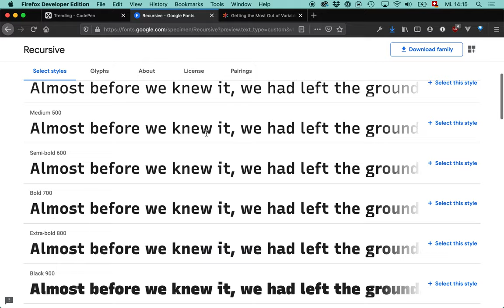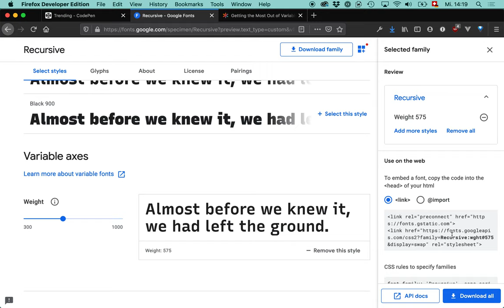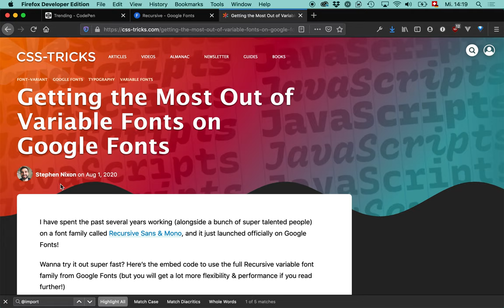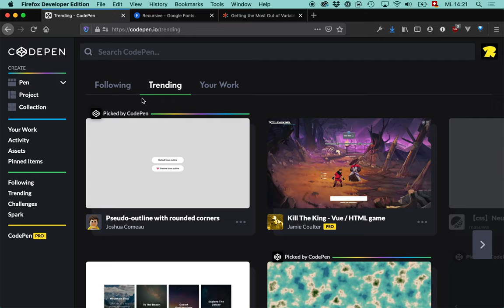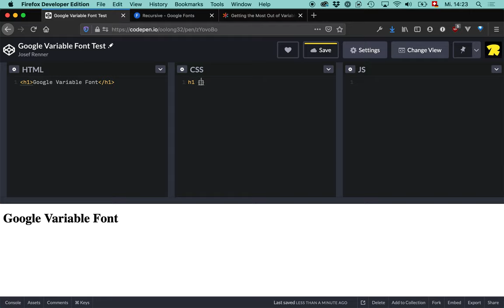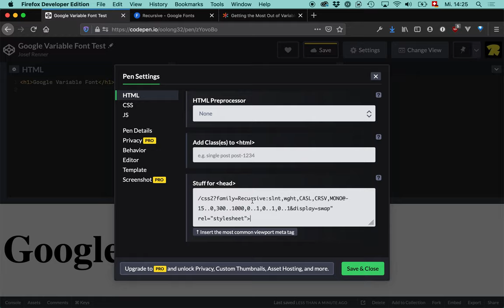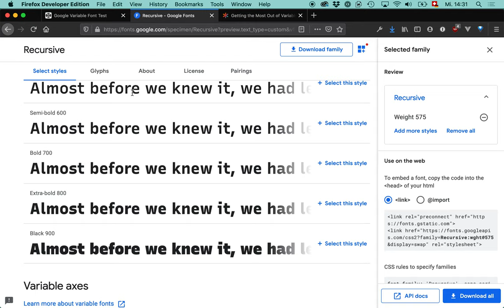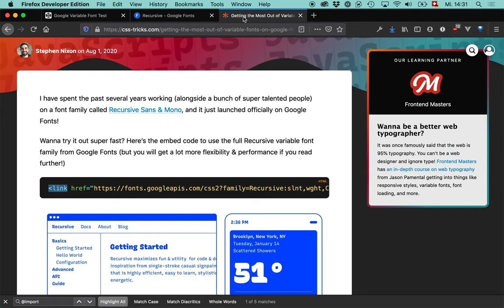Ein Variable Font von Google Fonts einsetzen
Google Fonts bietet auch Variable Fonts an, leider ist das User Interface zur Zeit dieser Aufnahme nicht besonders gut.

Fundierte Details gibt es aber im Artikel ‘Getting the Most Out of Variable Fonts on Google Fonts’ von Stephen Nixon, dem Designer der Schrift «Recursive»